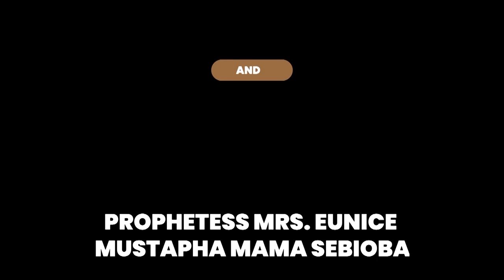IRI OWURO MORNING DEW JUNE 20 2021